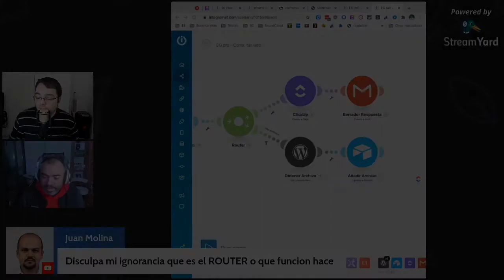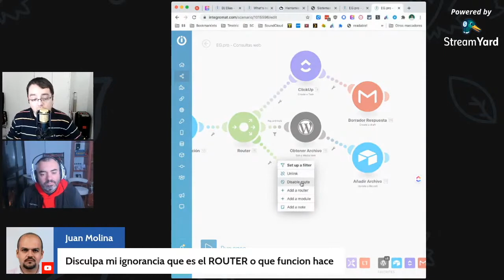Automatizaciones - Cómo funciona el Router en Integromat para dividir acciones o tareas.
Con el Router de Integromat podemos hacer que el flujo continúe o no en base a ciertas condiciones, gracias a los filtros. De esta forma podemos hacer automatizaciones complejas de forma sencilla.

NUESTROS PROYECTOS

🎓 Yannick | La Máquina del Branding | Cursos, tutoriales y proyectos

🕺🏻 YEP! dance | Escuela online de danza urbana